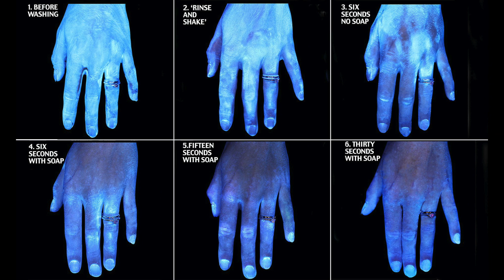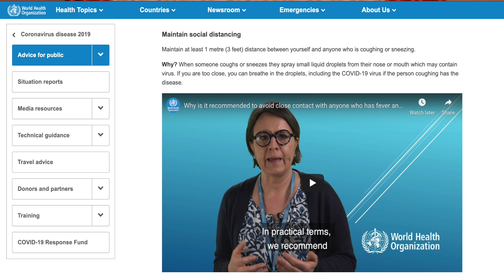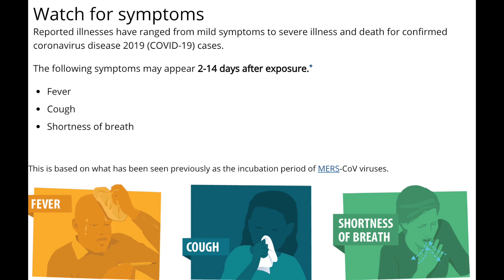രോഗി നമ്മുടെ എത്ര അടുത്തൂടെ പോയാലാണ് നമുക്ക് രോഗം വരുക? | CORONA Malayalam| Hand Sanitiser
Be safe everyone.. ജാഗ്രത വേണം